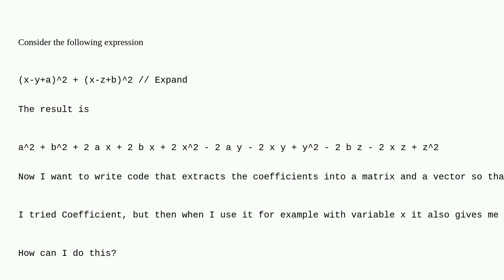Mathematica: How can I extract a matrix and vectors of coefficients from this quadratic expression?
How can I extract a matrix and vectors of coefficients from this quadratic expression?

A special thanks goes out to the awesome community

  coefficients matrix simplifying-expressions